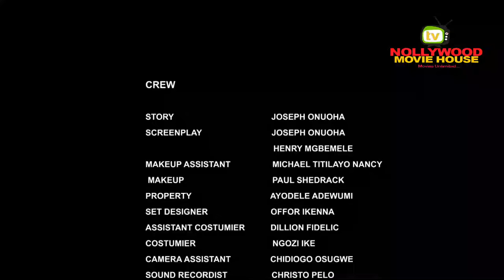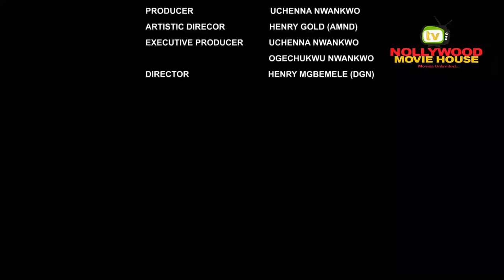She Never Knew D Poor Palace Maid She Took As Trash Will Be D Choosing One 3-NEW NOLLYWOOD 2023